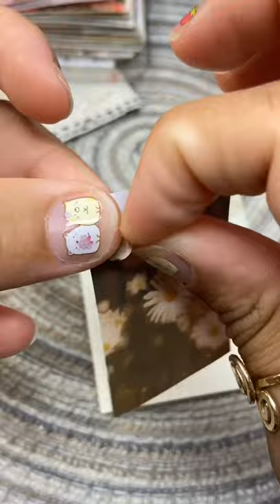ASMR Journal Mini Journal With Me | 3-Ring Binder Journal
A yellow journal spread theme💛. Thank you for the recommendation!